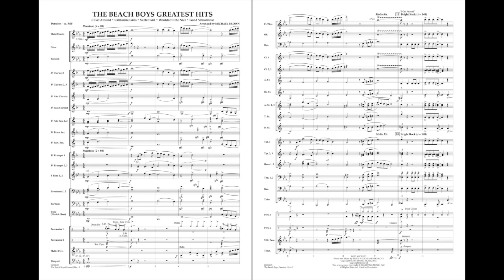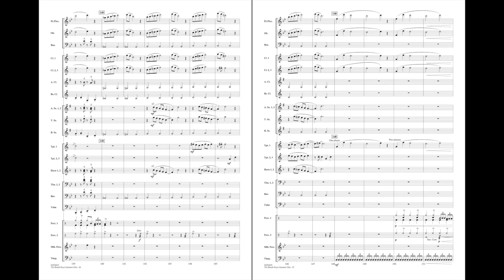The Beach Boys Greatest Hits arranged by Michael Brown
Originally thought of as producing only lightweight “surf” music, the Beach Boys went on to become one of the most influential bands of the 1960s with their own distinct and innovative sound. This well-paced medley of tuneful hits includes California Girls, Good Vibrations, Surfer Girl, Wouldn't It Be Nice? and I Get Around.
HL04004604
HL04004605